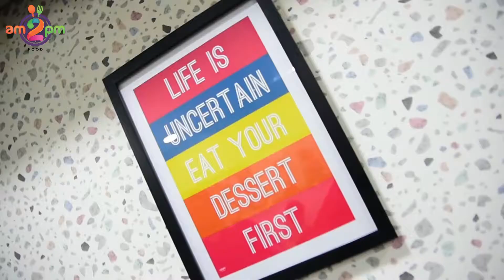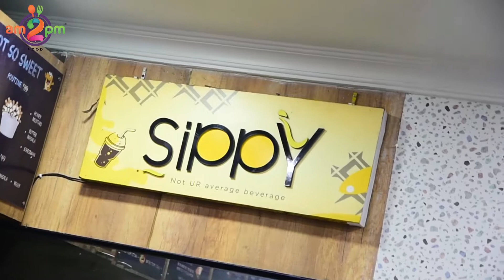Sippy - Kolkata's One of a Kind Sweet Stop!